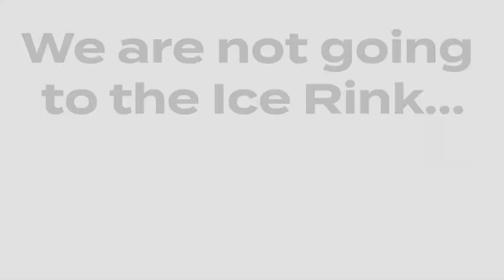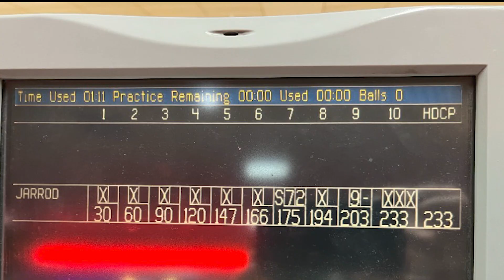We are not going to the Ice Rink today... [Hockey Goalie GoPro-ing what?] No87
12.18.22
Stonehedge Entertainment
Akron, OH

I used to bowl too. Same deal as hockey, stopped after high school. Briefly got back into bowling about 10 years ago, nothing serious. I started noticing bowling videos on the good old YouTube. Funny how it's almost the same content structure, just different sport. So, I decided to give it a whirl and start bowling again. This is an activity that I can do with my wife (Camera girl), which is the best part of it all! She is a total beginner when it comes to bowling, but she is having a lot of fun and is eager to learn and practice.

I hope you enjoy the different content. Don't worry, I won't post anymore bowling videos unless I beat this score. If you want to see more bowling videos, let me know! I will be happy to add more to this channel.